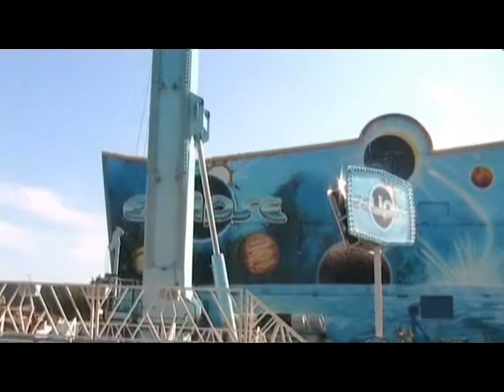Eclipse - Korten ( Capriolo von Mondial )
aufgenommen in Freimarkt Bremerhaven 2010.